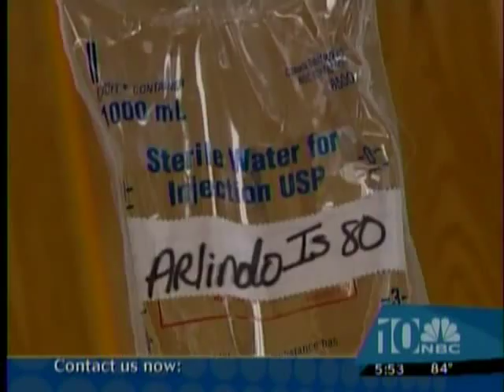Interview with Dr. Greenberg - Cancer Treatment with vitamin C injection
Interview with Dr. Greenberg on cancer treatment with vitamin C injections